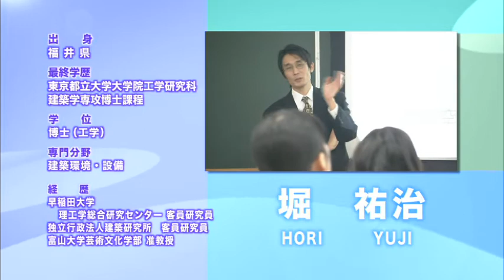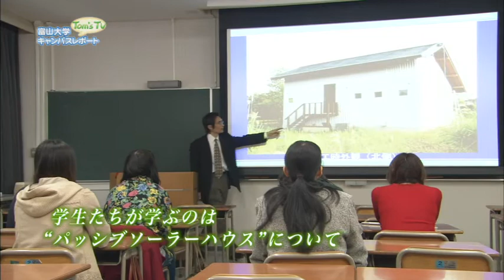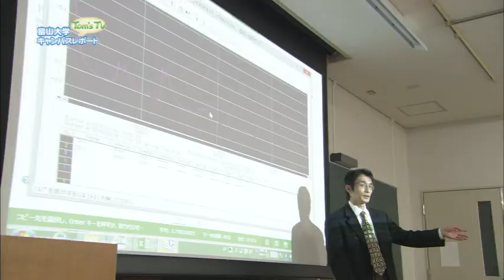芸術文化学部 堀 祐治 准教授 (建築環境・設備)【Tom's TV 2014】